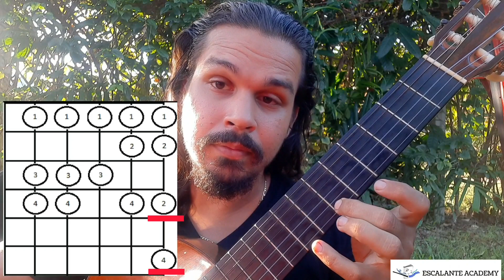Learn the 5th string natural minor scale (2 octaves) with Seth Escalante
A lesson on the 5th string natural minor scale (2 octaves)

Learning scales on the guitar?
Here is a learning resource on my website to learn scales on the guitar

Just starting to learn the classical guitar?
Here is a free course on An Introduction to Guitar.

If you are interested in learning the Classical Guitar, Music Theory or even if you want to study music as a subject to contribute to a holistic education, you can contact me in any of the followings ways

 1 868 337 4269 - Seth
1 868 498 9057 - Nicole
(WhatsApp available)

I teach students from as young as 3 years old [exceptions are possible] I am excited to start our journey together in learning a lifelong skill that I believe is a major contributor to a healthy and happy lifestyle.